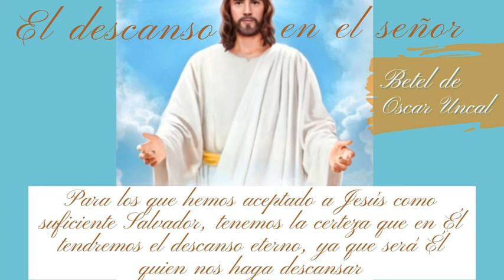El descanso en el Señor